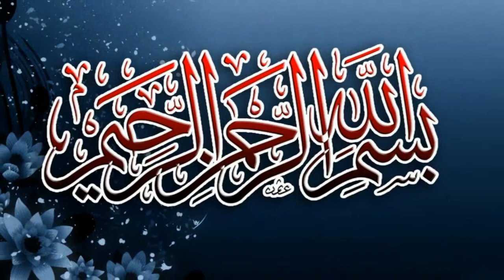Sultan Mahmood Gaznavi Part 2 |Histroycal videos | leatest video by world station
worlds station provide good learning video